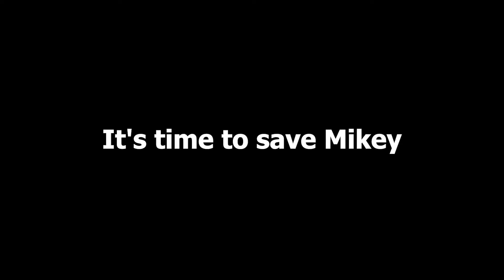How Scary MIKEY WORM Found and Catch Mikey and JJ in minecraft survive (Maizen)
This channel contains the best compilations of minecraft